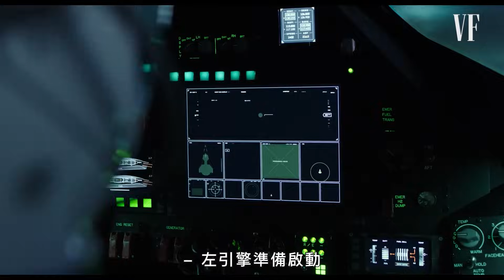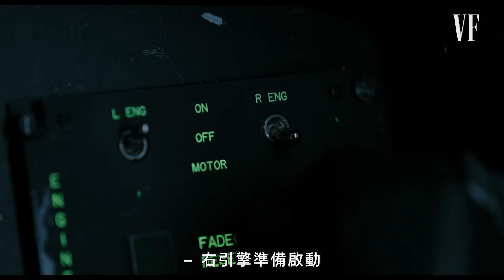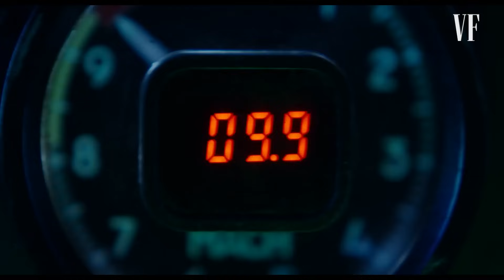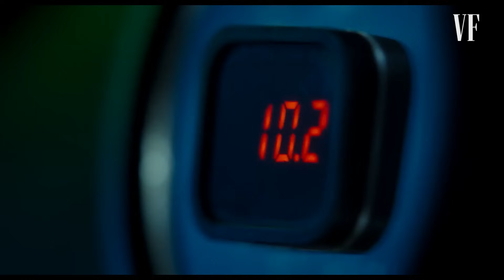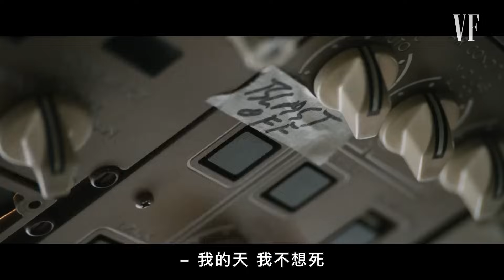NASA太空人解析《捍衛戰士》、《星際大戰》等9部電影，盛讚《捍衛戰士》阿湯哥：「他真的是個飛行員」｜經典電影大解密｜GQ Taiwan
退休的NASA宇航員和工程師克里斯·哈德菲爾德根據他多年實戰飛行戰鬥機的經驗以及作為一名太空人對於外太空的廣泛知識，針對一些知名的航空電影進行深入頗析。在月球上開槍更神準？太空船上最危險的三種狀況？不穿太空衣可以在外太空存活多久？成為太空人所需具備的技能？外星人真的存在嗎、有看過UFO嗎？《捍衛戰士》只有飛行員才看得懂的彩蛋？這部電影超高還原太空中的無重力狀態！一起來看看以下9部經典航空電影對太空的想像是否正確！
00:28 《太空使命》
02:45 《捍衛戰士：獨行俠》
05:57 《異星智慧》
08:45 《星際異攻隊3》
10:23 《變形金剛3》
12:03 《太空無垠》
14:47 《玩命關頭9》
16:20 《太空大哥大》
18:45 《星際大戰六部曲：絕地大反攻》